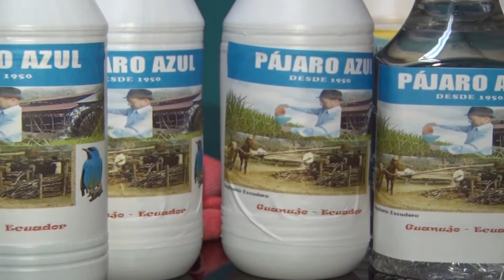LA FAMOSA LECHE HUEVONA DE DON DAGOBERTO ESCUDERO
Reseña de la preparación de la tradicional leche Huevona.